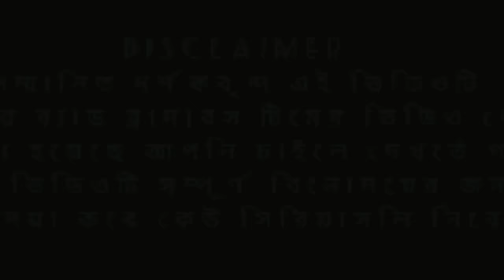Deshi Bad Minton vs Racket || Bangla Funny Video || By Omor On Fire & Bhai Brothers Squad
Hi there! New to viral vai channel. If so, here's what you need to know -- I like react to others Channel video  a LOT, so I use this channel to explore Bad Brothers , Omor on Fire  and Brother Squad, to help Me 200k views

LIFESTYLE CHANNEL: Comming Soon

Join our growing community for new videos  sudden!

Hey there! Thanks a lot my friend please stay with us.
I will try my best to satisfy you.
Keep support brother.
Love you all
Take care❤️❤️❤️